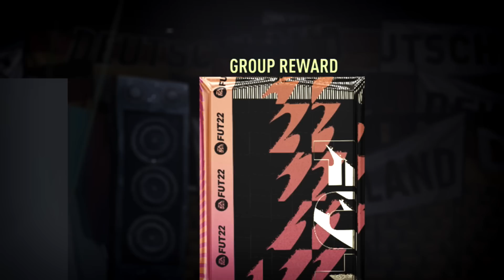This is what I got in 15x Guaranteed SHAPESHIFTER PACKS! FIFA 22 Ultimate Team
FIFA 22 GUARANTEED SHAPESHIFTER PACKS